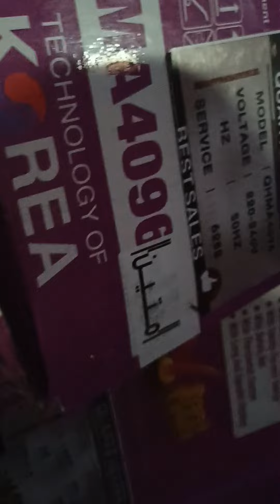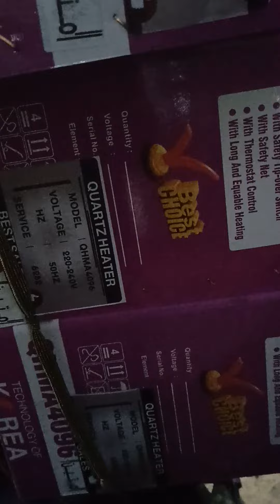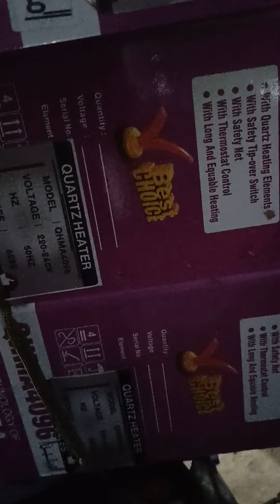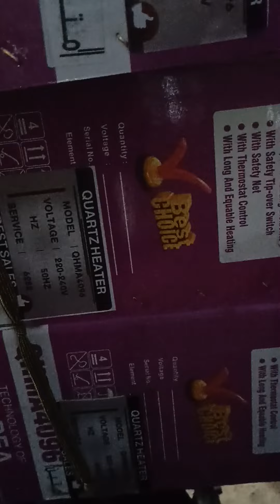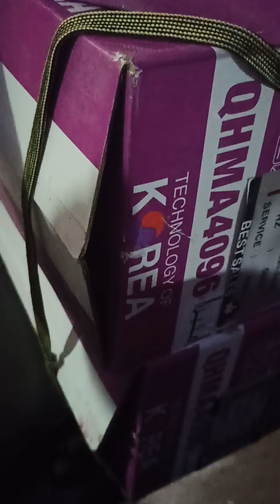المدفئة 30/ تم تجهيز العائلة الفقيرة الأخرى بثواب أهل البيت عليهم السلام والسيد الشهيد